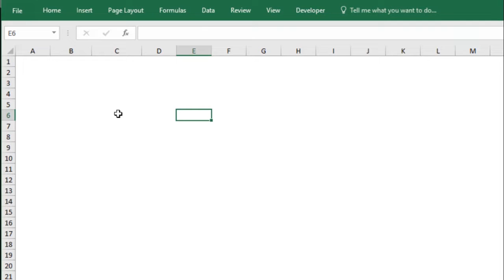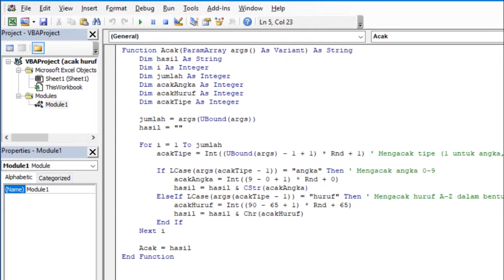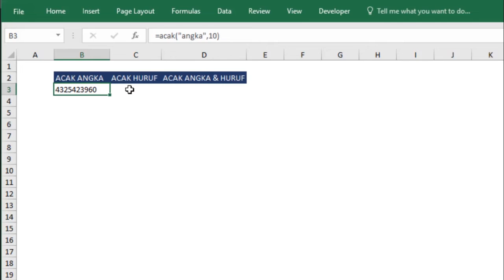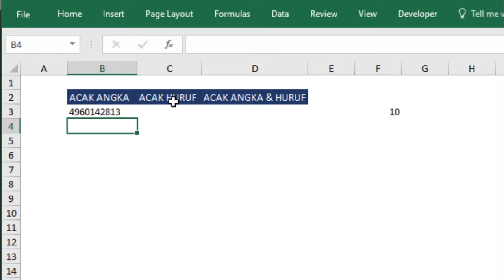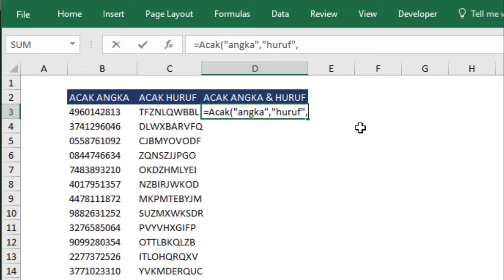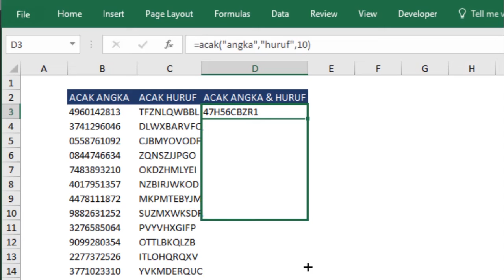Rumus Excel Mengacak Angka, Huruf, Angka & Huruf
Salam,
Excel-ID
Excel Indonesia